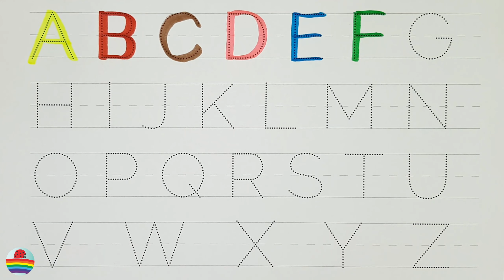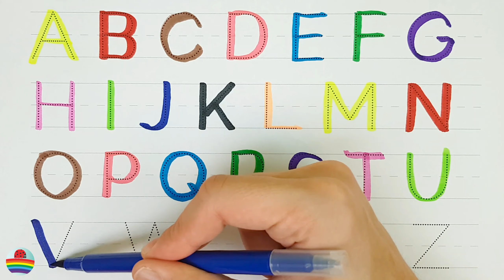A for Apple,B for Ball, Alphabets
writing abc
learning abc

apple song
abcd
abcd song
a for Apple b for ball
abcd rhymes
a se anar
abc song
Hindi varnamala
anar
phonics song
capital
a for Apple song
hindi varnmala
k se kabuter kha se khargosh
anar aam
ka kha ha gha
आइई
हिंदी वर्णमाला
abcd abcd
anar aam imli
 कबूतर
abcd poem
hindi rhymes
कखग हिंदी
a anar
abcd song
ginti कखग
alphabet
asana
barakhadi
hindi alphabet learning
hindi letters
hindi swarmala
a आ
बालगीत
atoz
balgeet
k se kabuter
nursery rhymes

U8